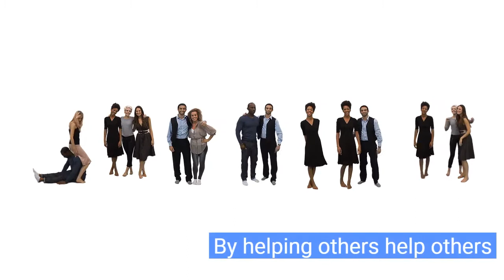Portfolio- Videos Leo Buscaglia Foundation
We created this video for our client's Facebook cover video.